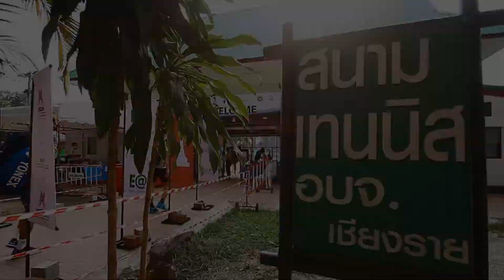ITF M15 ประเภทชายเดี่ยว รอบก่อนรองฯ หรือ 8 คนสุดท้าย - กษิดิศ สำเร็จ พบ โอมาร์ เจสิก้า จากออสเตรเลีย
การแข่งขันเทนนิสอาชีพนานาชาติ ไอทีเอฟ เวิลด์ เทนนิส ทัวร์ 2022 รายการ "ไอทีเอฟ วีเมนส์ เอเชีย/โอเชียเนีย ครั้งที่ 3" ชิงเงินรางวัลรวม 15,000 ดอลลาร์สหรัฐ หรือประมาณ 483,900 บาท ที่สนามเทนนิส อบจ.เชียงราย ภายใต้มาตรการป้องกันโรคโควิด-19 วันที่ 22 เมษายน 2565 เป็นรอบก่อนรองชนะเลิศ
     ประเภทชายเดี่ยว "บูม" กษิดิศ สำเร็จ นักหวดหนุ่มไทย วัย 21 ปี มือ 1150 ของโลก สุดต้าน โอมาร์ เจสิก้า มือวาง 8 จากออสเตรเลีย พ่ายไป 0-2 เซต 3-6, 6-7(3-7) ต้องยุติเส้นทางไว้ที่รอบก่อนรองชนะเลิศ ในขณะที่ โอมาร์ เจสิก้า ผ่านเข้ารอบรองชนะเลิศ พบกับ ยูตะ ชิมิซุ มือวาง 6 จากญี่ปุ่น ที่เอาชนะเพื่อนร่วมชาติ เรียวตะ ทานุมะ 6-1 และ 6-3